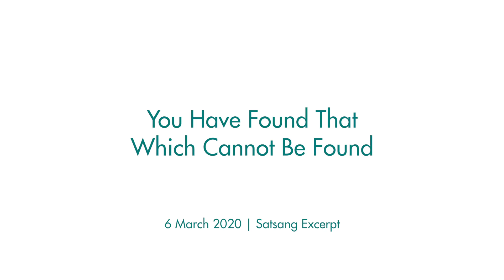Du hast das gefunden, was nicht gefunden werden kann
Offener Satsang mit Mooji
Rishikesh, Indien
6. März 2020